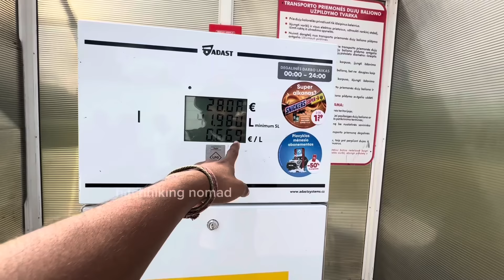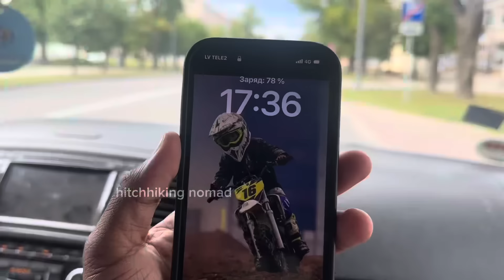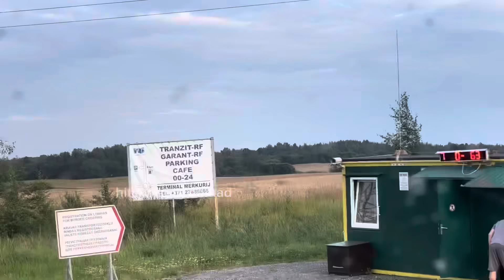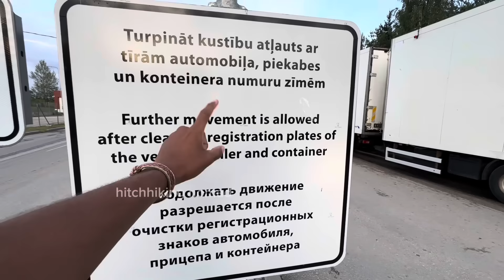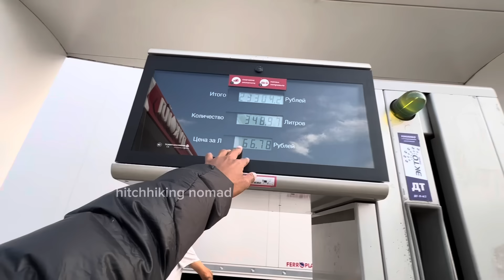01🇷🇺റഷ്യൻ ബോർഡറിലെ അവസ്ഥ പരിതാപകരം | latvia to russia border crossing